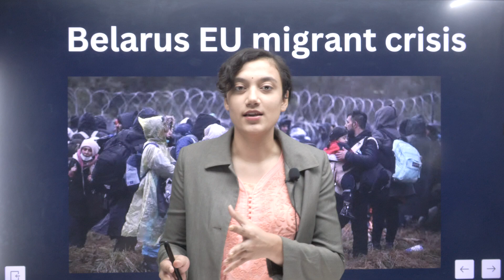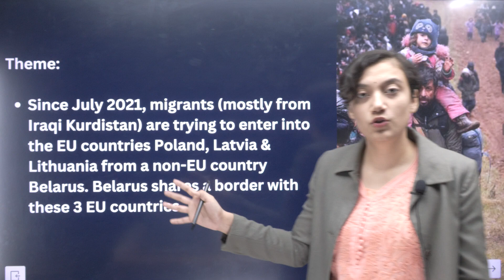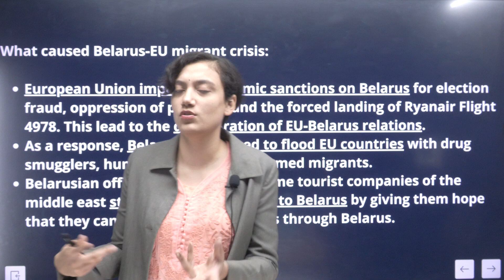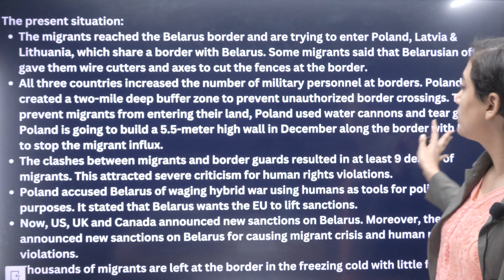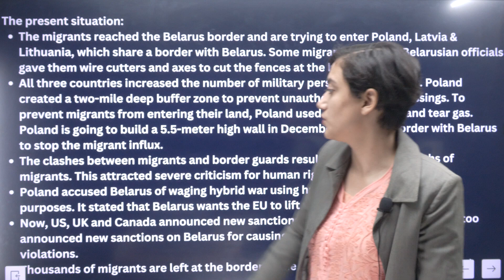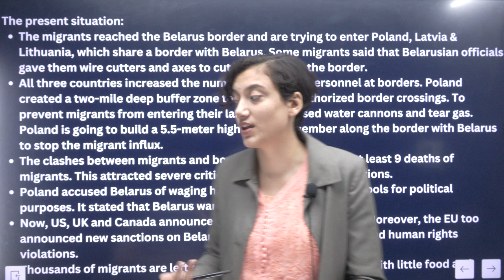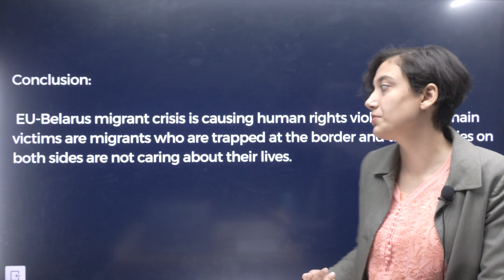Belarus EU Migrant Crisis || Why Belarus EU Migrants Migrant Crisis Explained - TLDR News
In this video, you will get boosted with content that will ease your exam Preparation. Force team is dedicated to preparing you all to be a Defence officers.